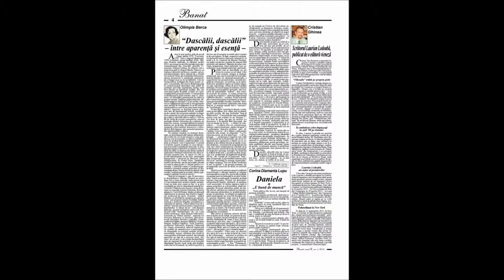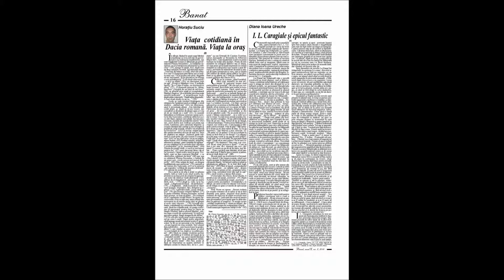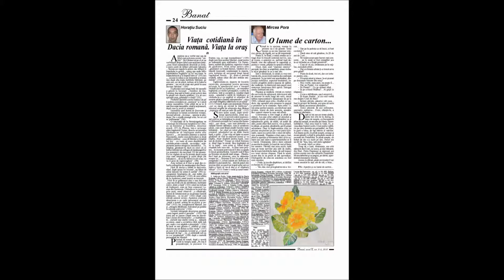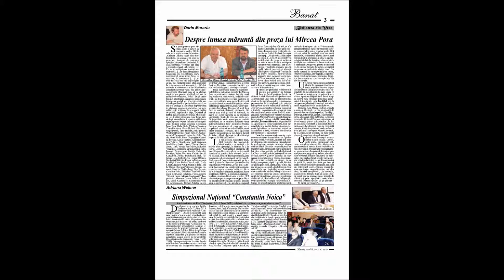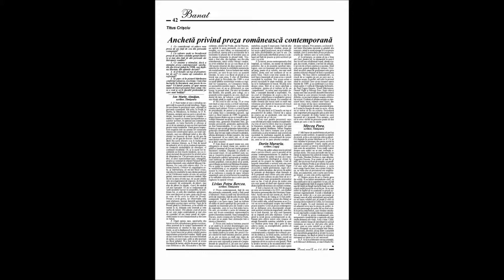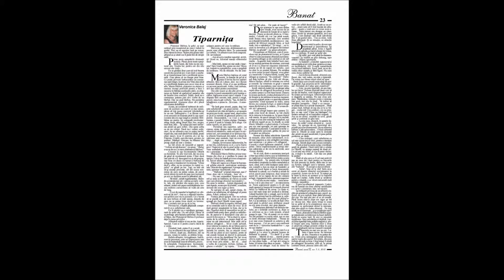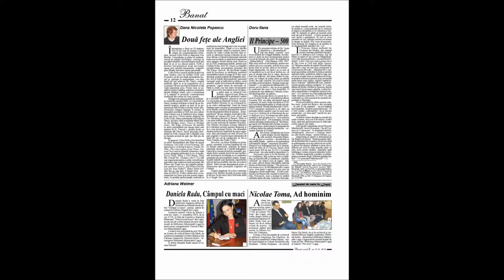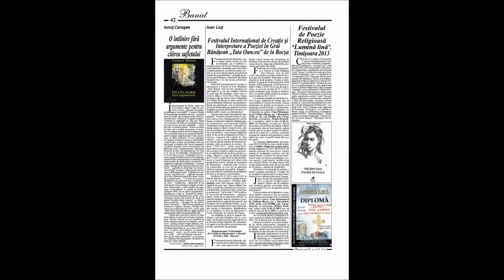Revista BANAT Lugoj - ARHIVA - ianuarie-octombrie 2013 - A3 - film de Adriana Weimer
Revista BANAT Lugoj - ARHIVĂ - ianuarie-decembrie 2012 - colecţia PDF - A3 - film3 de Adriana Weimer